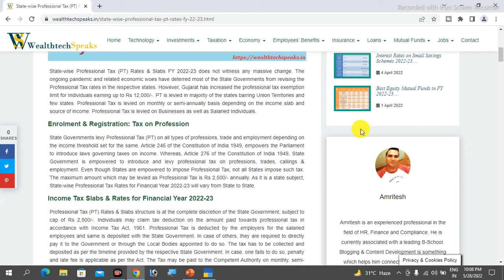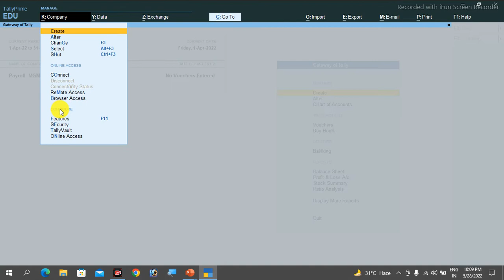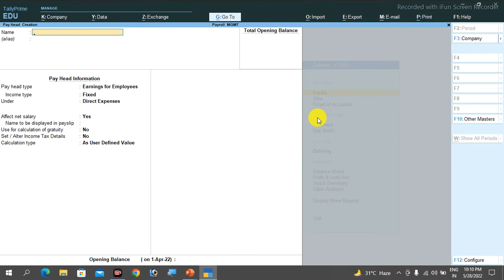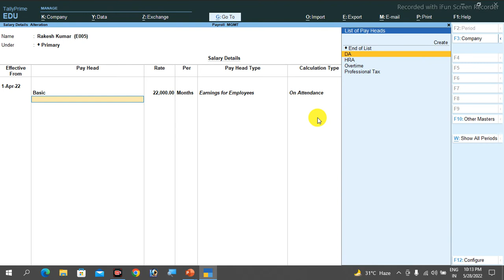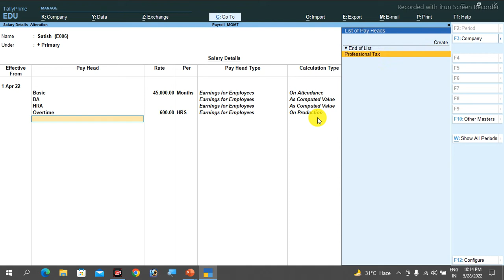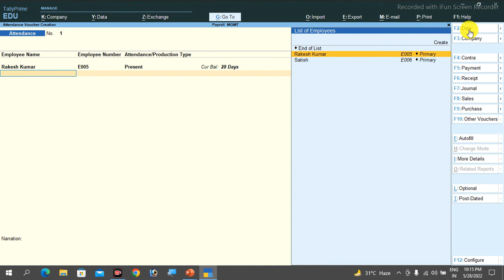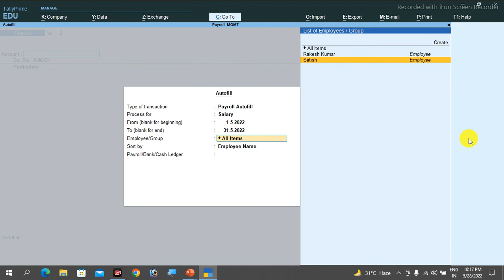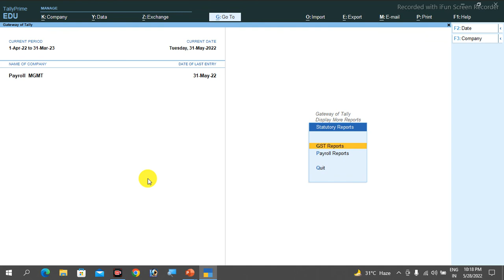#5 Payroll Management Course in Tally Prime - Professional Tax (PT) in Tally Prime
Learn how to manage professional tax in Tally Prime with our #5 Payroll Course. Master the ins and outs of professional tax for seamless payroll processing.

Hi,
Here is the video to explain Professional Tax Entry in Tally Prime as the Part of the Payroll Course in Tally Prime with the Practical Approach from the YouTube Channel Cybotech Campus Nawada. This video includes -
Introduction to Professional Tax
What is Professional Tax
What is the slab rates for Professional Tax for Different States
How to Enable Setting  for taxation
How to Create Professional Tax Pay heads
How to Define Salary details including Professional Tax
How to Make  Attendance entry
How to Make Payroll Entry Including Basic, DA, HRA, Overtime and PT (Professional Tax)

Payroll
Payroll is the process of maintaining records of employees’ salary under various pay heads, attendance & absent records, all benefits & deductions. This process involves creating a pay policy of the organization, leave encashment policy, statutory & non-statutory deductions, and other payroll inputs.
Tally Payroll gives the benefits of simplified payroll processing and accounting. It allows flexible and user-defined criteria for simple as well as complex calculations. It minimized the time-consuming administrative task. Payroll in tally mitigates risk level in workflow procedures.  Tally Payroll is a complete payroll management system that includes different payroll units, pay heads, income tax configuration & declarations, various reports such as pay slip, pay sheets, payment advice, employee database, and statutory reports for PF, ESIC, Professional Tax, National Pension
Scheme, etc.